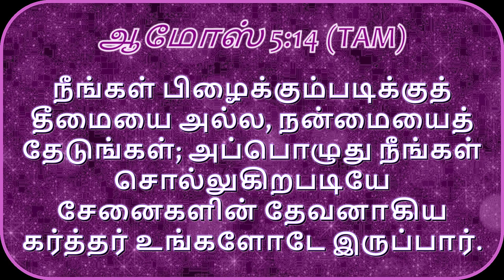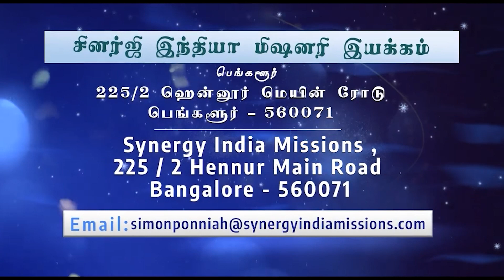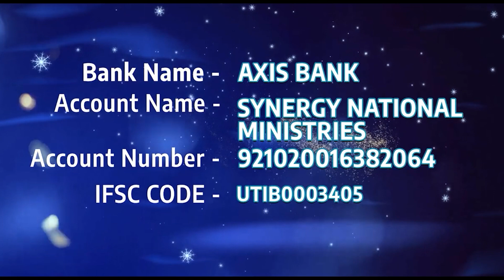Synergy India Misson||தலைப்பு:உன் தேவனை சந்திக்க ஆயத்தப்படு ||Rev.Dr.Simon Ponniah